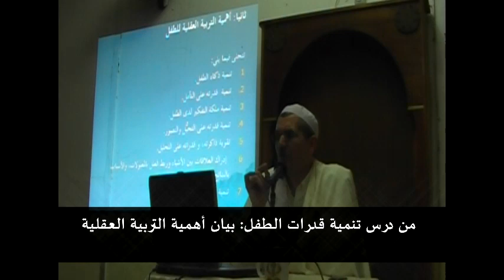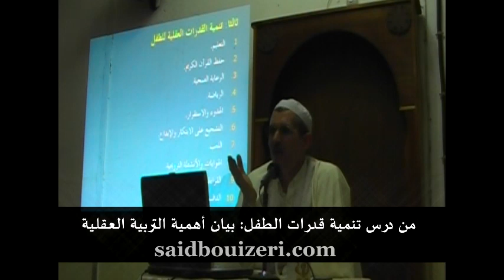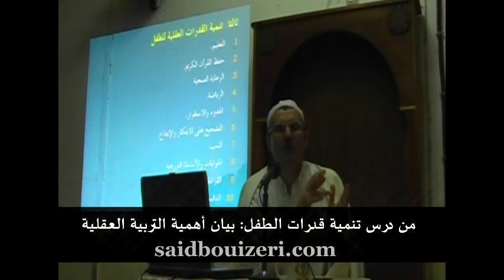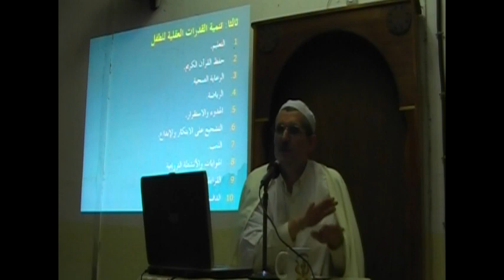د.سعيد بويزري - مقطع من درس تنمية قدرات الطفل - بيان أهمية التربية العقلية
الدكتور سعيد بويزري - مقطع من درس تنمية قدرات الطفل - بيان أهمية التربية العقلية